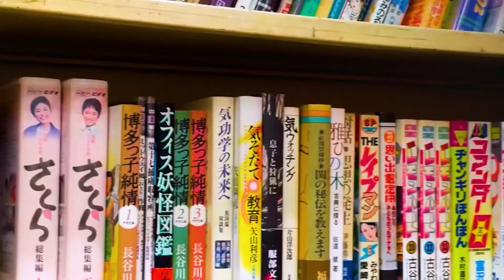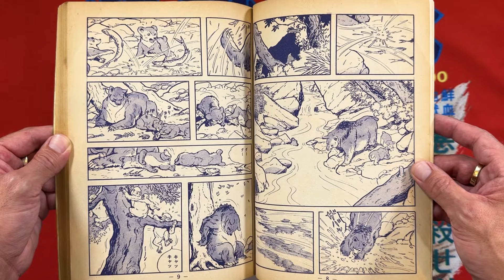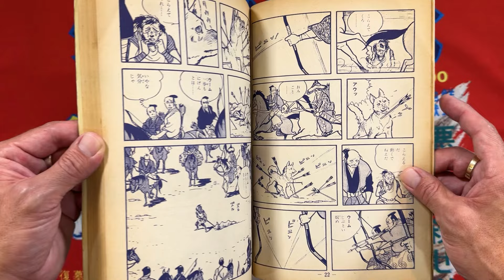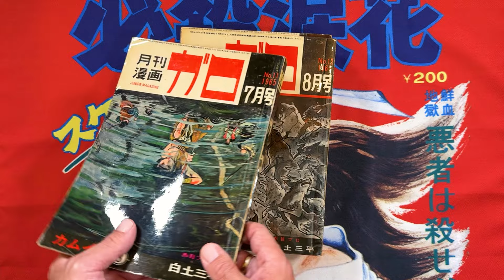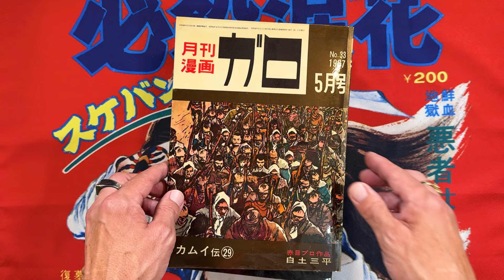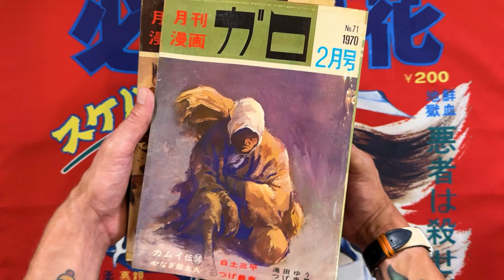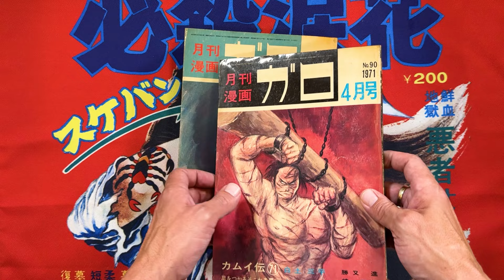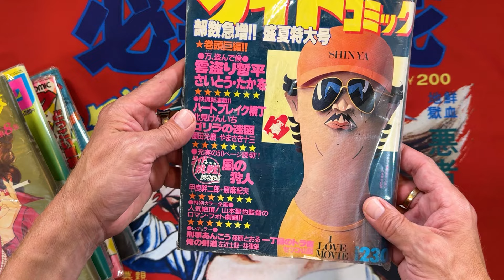I bought too many Manga Magazines in Japan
Today Brandon and I take on the Japanese summer heat to hunt down the holy grail of manga magazines, the first 74 issues of Garo Manga Magazine, plus a bunch of more awesome manga magazines! Let me know if you guys want more videos like this, as we love the haul!

I try to respond to them all! It’s a great way to get more people interested in the manga we love!

Finally, buy my rad Japanese manga, mags, and books at Japanbookhunter.com and on Japan Book Hunter on Instagram where I post everyday.

Thanks to everyone who supports what I do and mata ne!

Song: 90s Boom Bap Chill Jazz x LoFi Type Beat - "Nights"
*Share and use clips (in a nice way my friends)